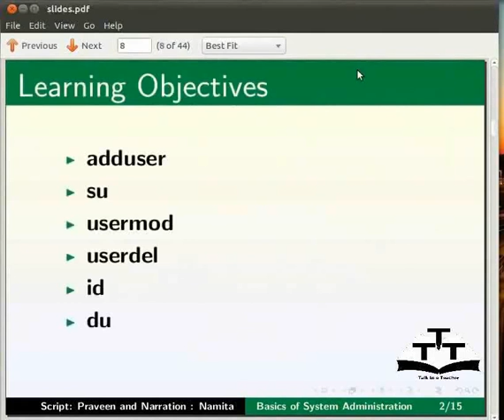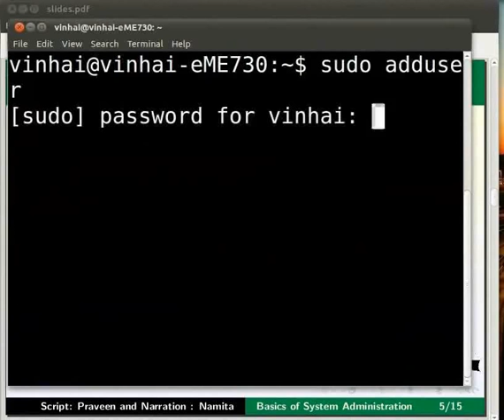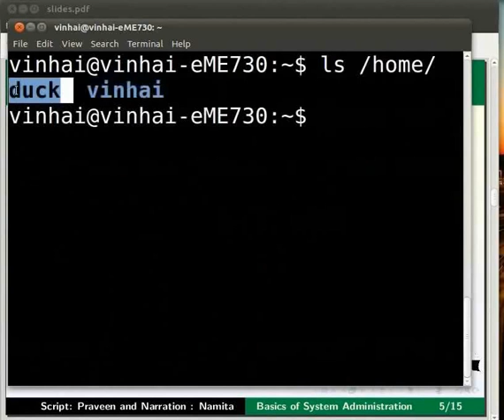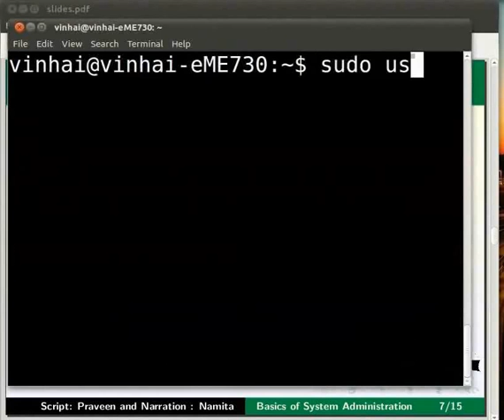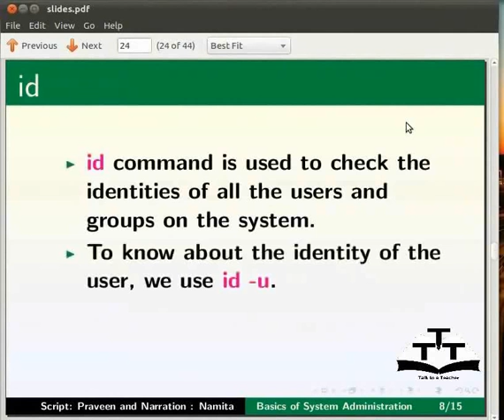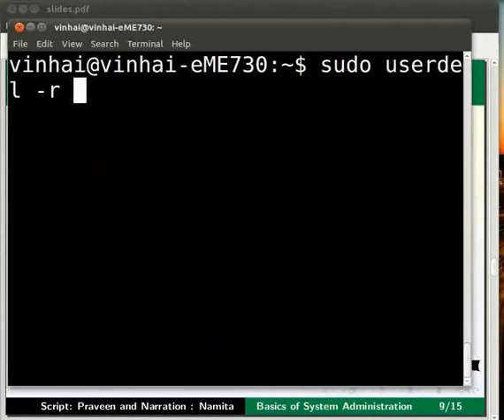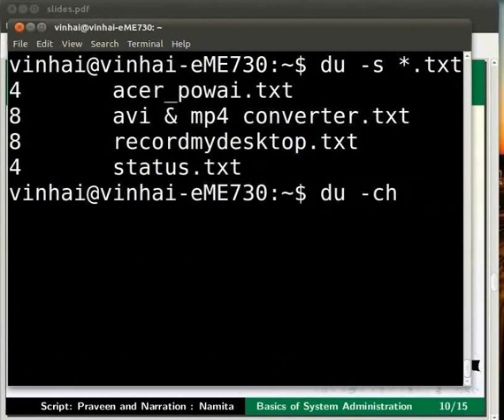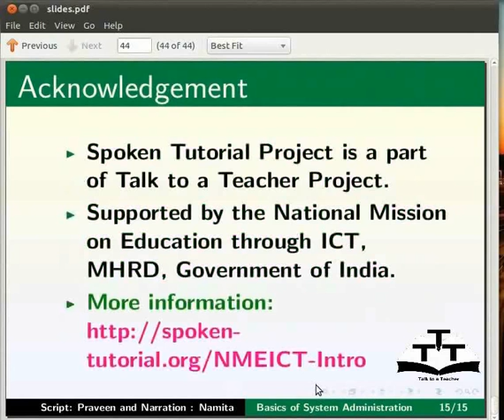Basics of System Administration - Nepali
बेसिक्स अफ सिस्टम एडमिनिस्ट्रेसन्
रुट लगिन-su
युजर म्यानेजमेन्ट - UID, GID, useradd, usermod, userdel
Discs – Du, df